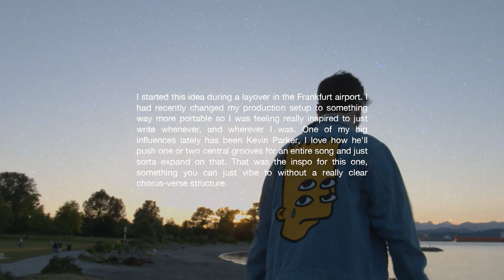Felix Cartal - Layover (Stories From The Album)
Layover is from my new album EXPENSIVE SOUNDS FOR NICE PEOPLE.